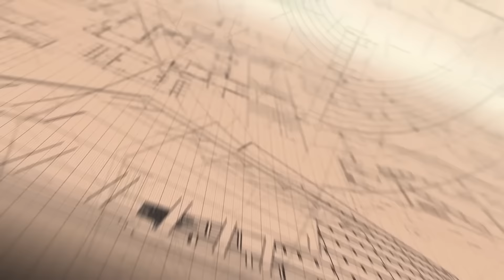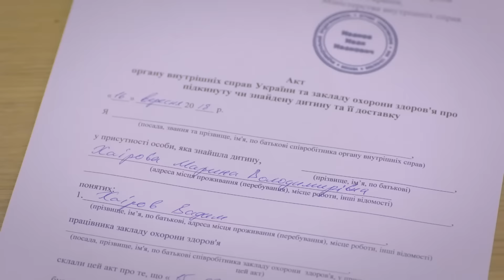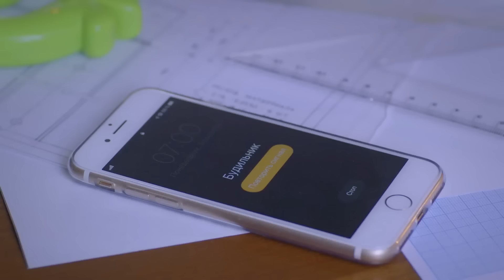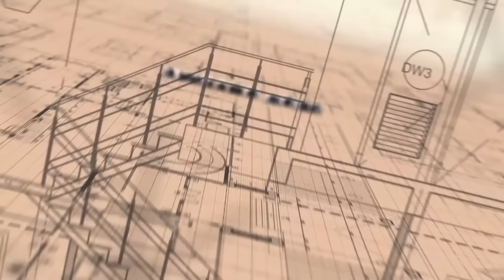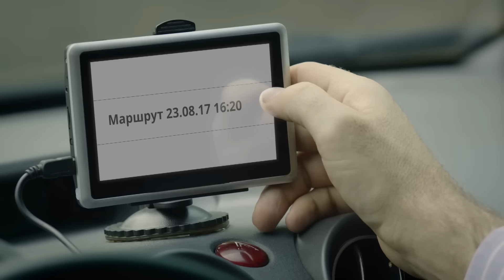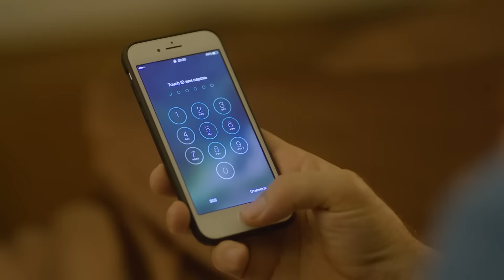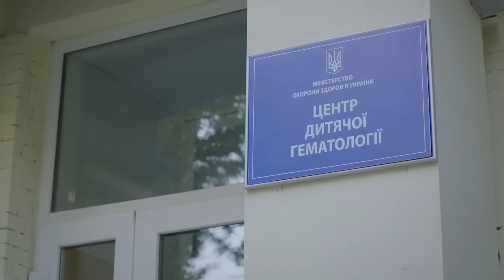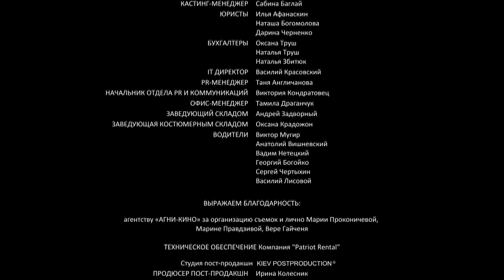ЗНАКОМАЯ ИСТОРИЯ!ОНА ДЕЛИЛА С НИМ ВСЕ, А ОН УШЕЛ И ОНИ ПРЕВРАТИЛИСЬ В ЧУЖИХ ЛЮДЕЙ! Нулевой цикл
Марине 40 лет, она замужем за архитектором Вадимом, и у них вроде бы все хорошо. Света – сестра Марины по отцу, ей 20, и у нее на руках маленькая дочь Соня, от которой Света задумала отказаться. Марина, будучи бесплодной, решает, что ребенок вдохнет новую жизнь в ее брак. Но Вадим заявляет, что уходит от Марины к беременной любовнице. По факту раздела имущества Марине достается квартира на нулевом цикле. Марина достает свой диплом архитектора и устраивается на работу. Преодолев бюрократические препоны, Марина удочеряет Соню.

Спустя два года Марина вполне счастлива: воспитывает Соню, работает, у нее взаимная симпатия с Андреем, ее клиентом. И тут в жизни Марины снова появляется Света...